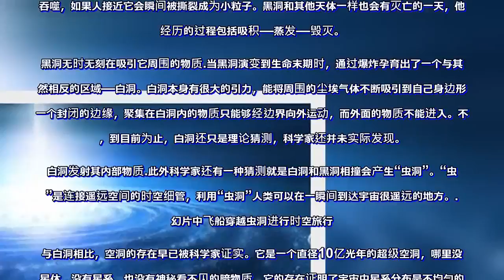宇宙中除了黑洞, 竟然还有白洞、虫洞和空洞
黑洞人们并不陌生，他是一种引力极强的天体，任何物质包括光在内都无法逃脱他的吸引而被吞噬，如果人接近它会瞬间被撕裂成为小粒子。黑洞和其他天体一样也会有灭亡的一天，他所经历的过程包括吸积—蒸发—毁灭。
黑洞无时无刻在吸引它周围的物质

当黑洞演变到生命末期时，通过爆炸孕育出了一个与其截然相反的区域—白洞。白洞本身有很大的引力，能将周围的尘埃气体不断吸引到自己身边形成一个封闭的边缘，聚集在白洞内的物质只能够经边界向外运动，而外面的物质不能进入。不过，到目前为止，白洞还只是理论猜测，科学家还并未实际发现。
白洞发射其内部物质

此外科学家还有一种猜测就是白洞和黑洞相撞会产生“虫洞”。“虫洞”是连接遥远空间的时空细管，利用“虫洞”人类可以在一瞬间到达宇宙很遥远的地方。
科幻片中飞船穿越虫洞进行时空旅行

与白洞相比，空洞的存在早已被科学家证实。它是一个直径10亿光年的超级空洞，哪里没有星体，没有星系，也没有神秘看不见的暗物质，它的存在证明了宇宙中星系分布是不均匀的。